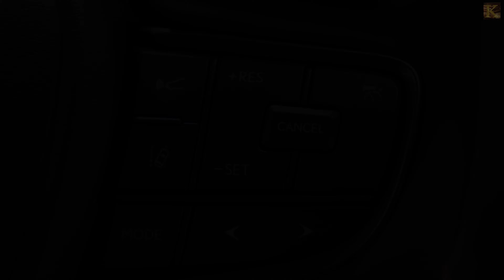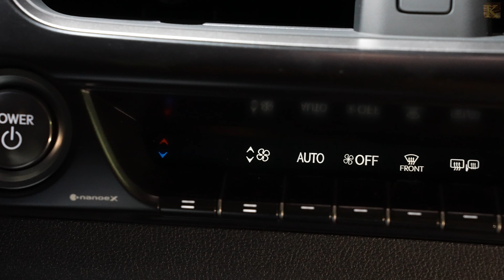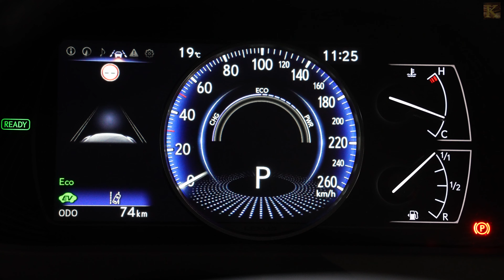Lexus UX250h 2024 | TAKUMI | HEV 20h | 2.0L (260 hp)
Lexus UX250h  2024 - это компактный кроссовер с гибридной силовой установкой. Гибридная система включает бензиновый двигатель и электрический мотор, что обеспечивает эффективное сочетание производительности и топливной экономичности.

TAKUMI может быть версией, предоставляющей дополнительные опции и функции. В обычных случаях пакет TAKUMI может включать в себя расширенные функции безопасности, представление и развлечения, более роскошные интерьеры и другие дополнительные элементы. Эти дополнения могут варьироваться в зависимости от региона и страны.

Для получения наиболее точной и подробной информации о модификации Lexus UX250h TAKUMI 2024 года, рекомендую посетить официальный веб-сайт Lexus или связаться с местным дилером Lexus, чтобы получить спецификации, цены и дополнительные характеристики для данной версии.